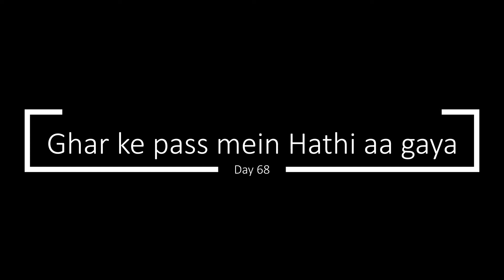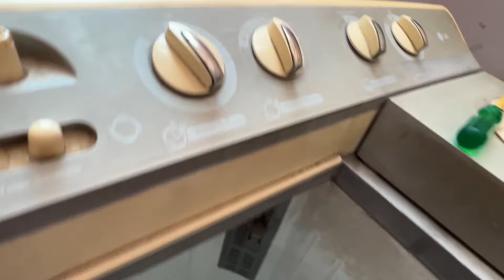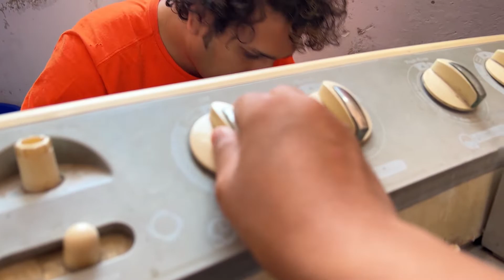Ghar ke pass Hathi aa gaya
Hello guys, this is our daily vlogs YouTube Channel where we present you our daily routine or lifestyle.

Me and my son get influence by Sourav Joshi Vlogs, Flying Beast, Paras thakral Vlogs, Sambhavna Seth Entertainment, Mo Vlogs and many other youtuber.

My elder son Hardik then gives me idea about daily vlogging and from July 2021 i started.

Hope you enjoyed this Puchi Boys vlog video

Hit likes.

lots of  ❤️